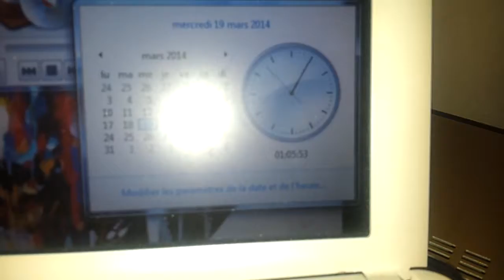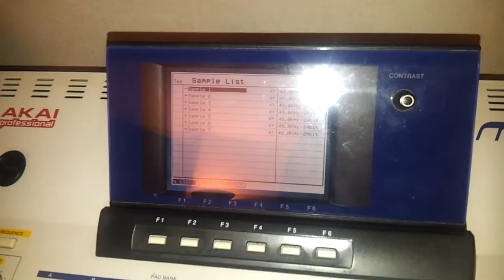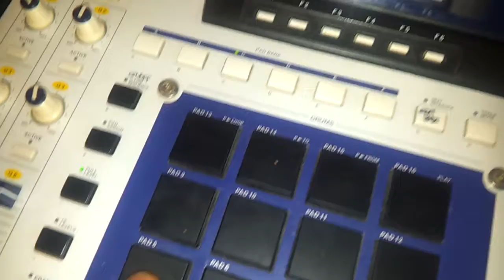Freestyles Nominations Bonkar Thunder Jones (La Storm) Nominé par HVJ (COEFF)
Nominés : Cozo, Projay, Kilab